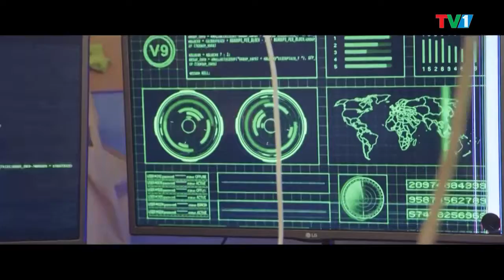“Деца на времето” - "Визита" с Николай Луканов, 25 септември 2022 година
“Деца на времето” е детски игрален сериал, с документален привкус и поучителна цел. Историята разказва за лятната ваканция на  деца, които отиват при своите баби и дядовци. Ще ви срещнем с продуцента - Силвия Васева, режисьора Дико Бучуков и част от децата актьори от сериала “Деца на времето”.

Гледайте "Визита" всяка неделя от 20:00 часа, в ефира на ТV1, Youtube TV1 Play, Facebook TV1 България, както и на